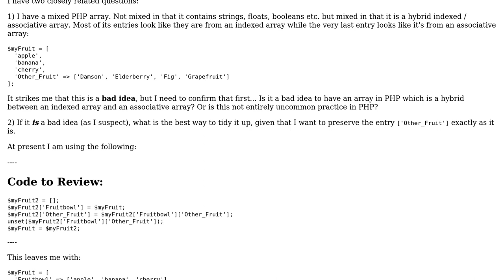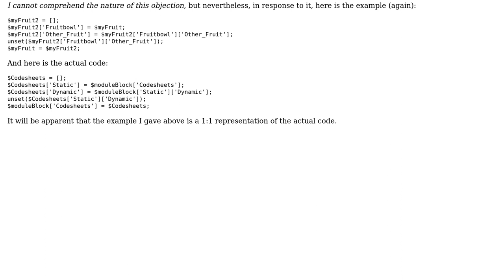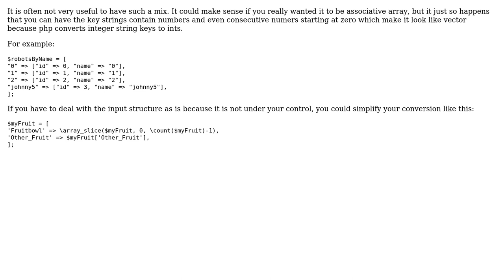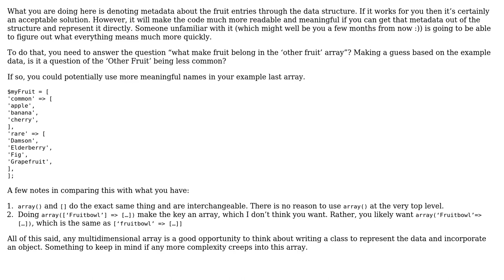What's the best way to tidy up a PHP array with both indexed entries and associative entries?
With thanks & praise to God, and with thanks to the many people who have made this project possible! | Content (except music & images) licensed under CC BY-SA | Music | Images & others | With thanks to user slepic user Rounin user James Clark Developer and the Stack Exchange Network Trademarks are property of their respective owners. You are responsible for your own actions.